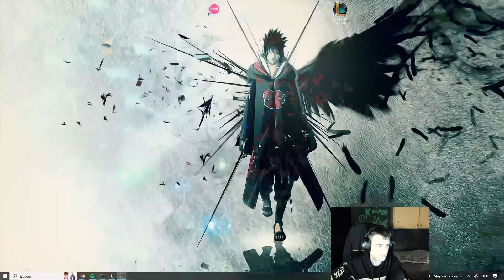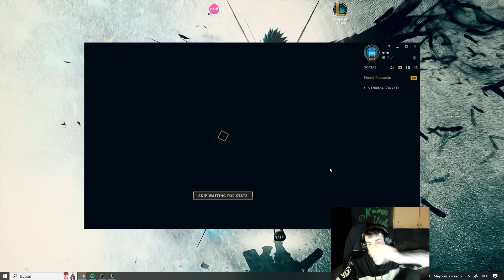🤯 INCREIBLE partida de Pepiinero con EZREAL ⚡ Soloq MASTER Eu